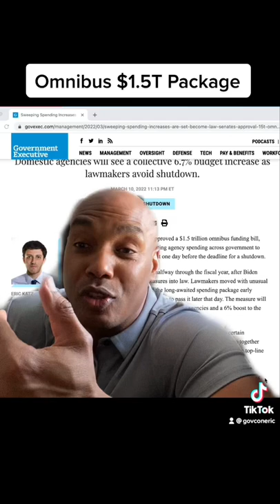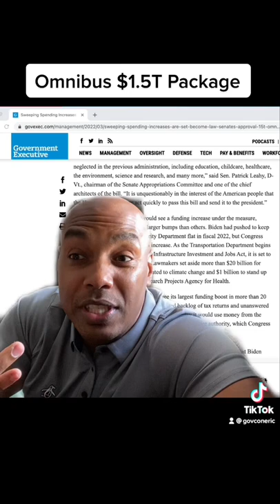1.5T Omnibus Spending Package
The government is about to approve another round of funding.

This time it is aimed at Ukraine efforts and shoring up fund that missed out on the previous bills.

The Senate on Thursday approved a $1.5 trillion omnibus funding bill, sending the measure boosting agency spending across government to President Biden’s desk just one day before the deadline for a shutdown.

Congress approved the bill nearly halfway through the fiscal year, after Biden signed three previous stopgap measures into law. Lawmakers moved with unusual speed after appropriators unveiled the long-awaited spending package early Wednesday morning, leading the House to pass it later that day. The measure will provide a 6.7% funding increase to non-defense agencies and a 6% boost to the Pentagon.